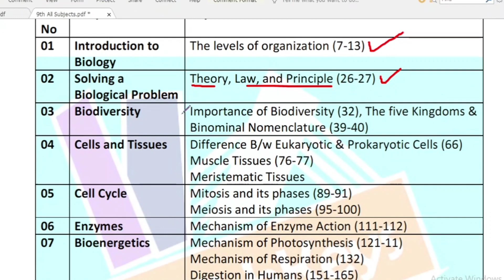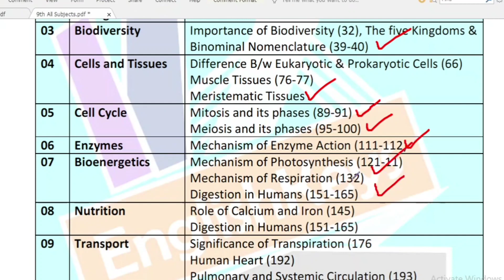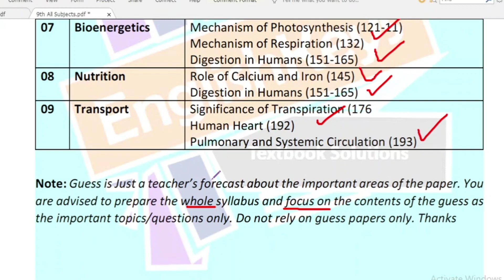Biology 09 Guess Paper| Bio Guess for 9th class Fbise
In this video, we will be discussing the 09th Biology Guess Paper that will assist you in your preparation. The guess paper is prepared by our experienced faculty members who have vast knowledge and experience in their respective fields. We have included all the important topics and questions that are likely to appear in the exam. So, make sure to watch the video till the end and download the guess paper for better preparation.